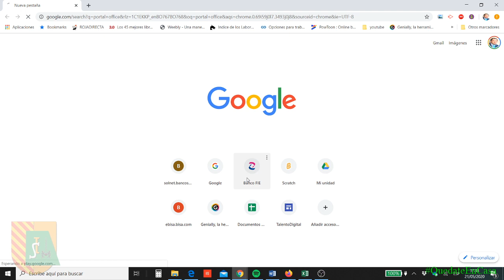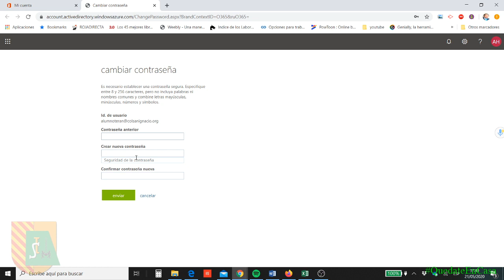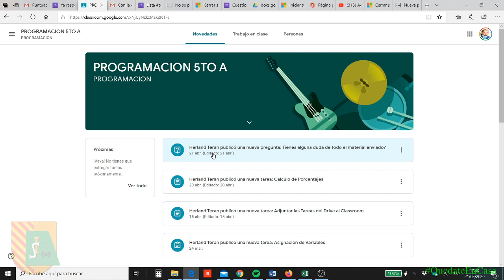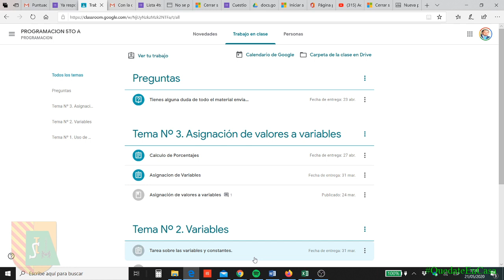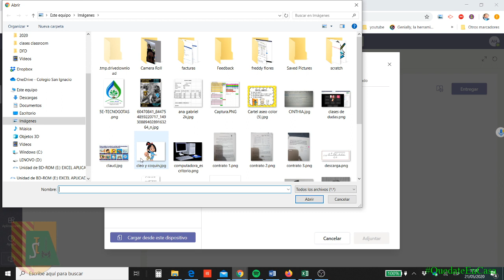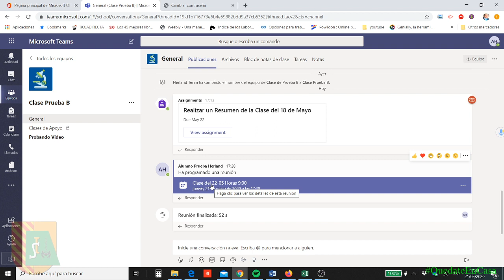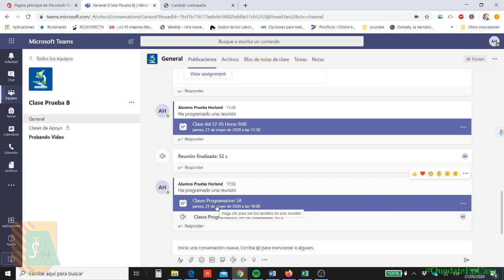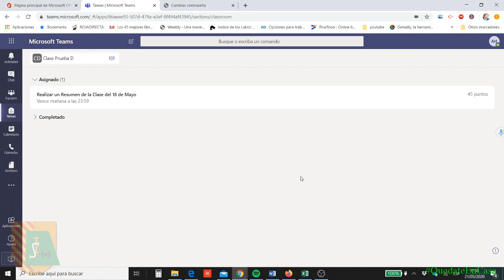Microsoft Teams Colegio San Ignacio